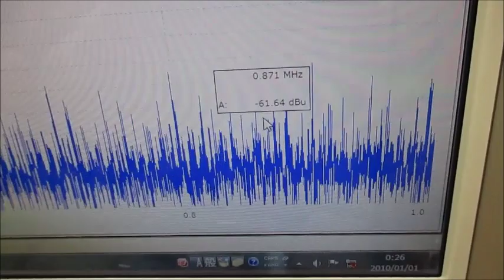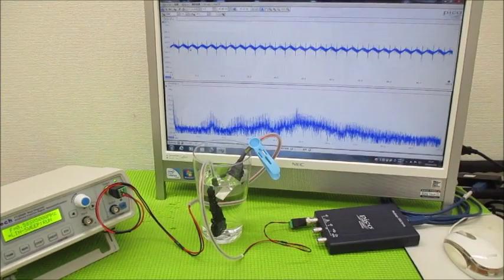メガヘルツの超音波発振制御プローブ